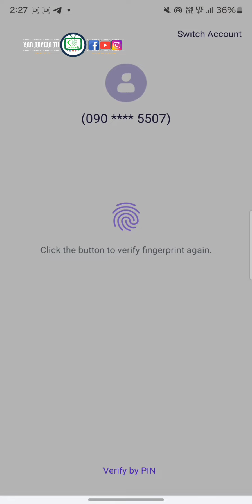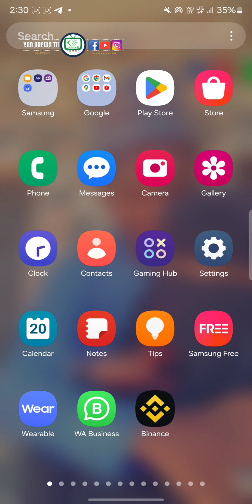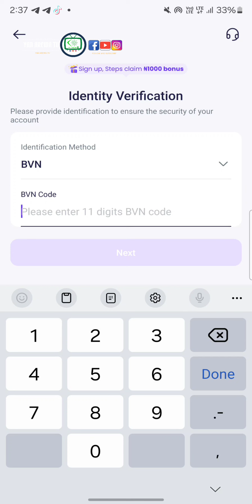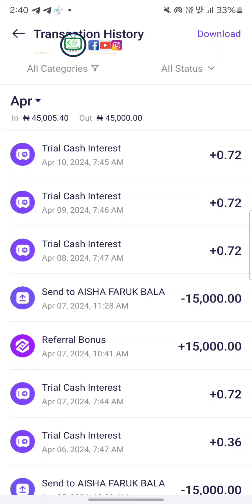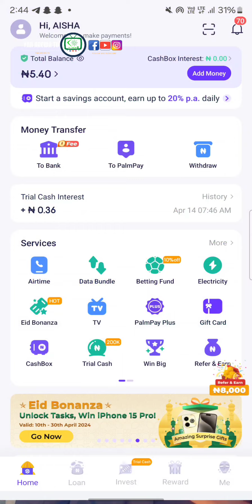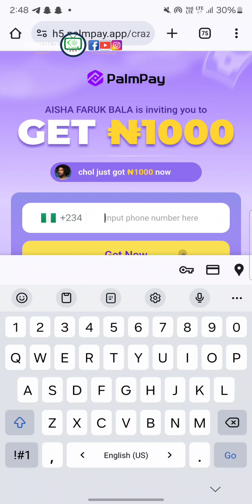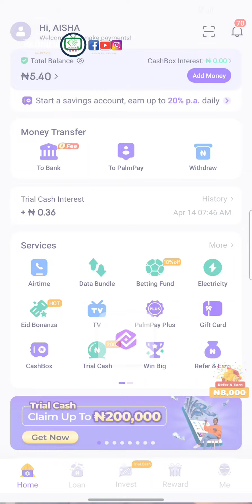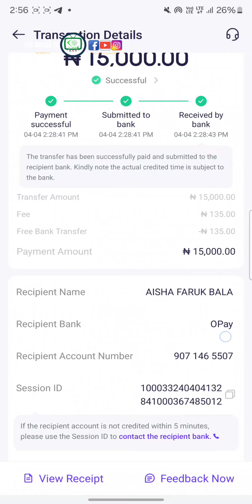How to make money online | get 15,000 to 100,000 with Palmpay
How to make money online | get 15,000 to 100,000 for free using Palmpay.